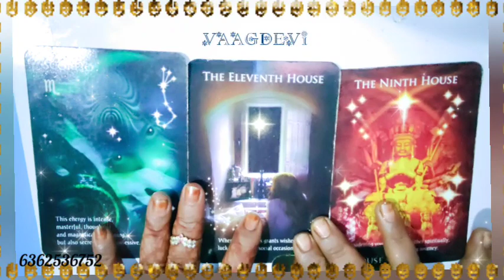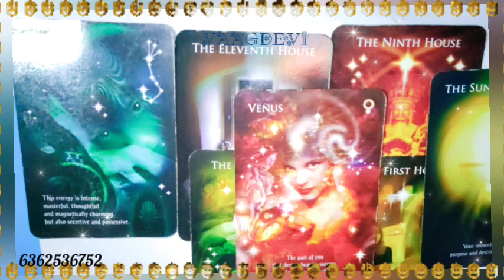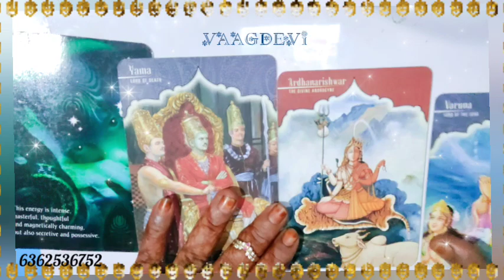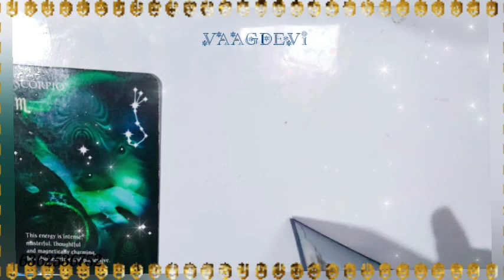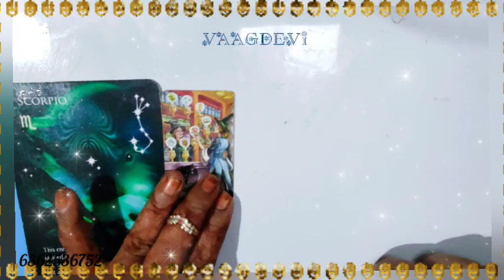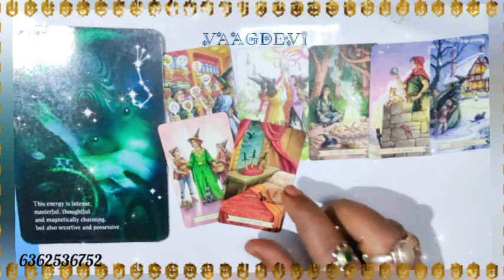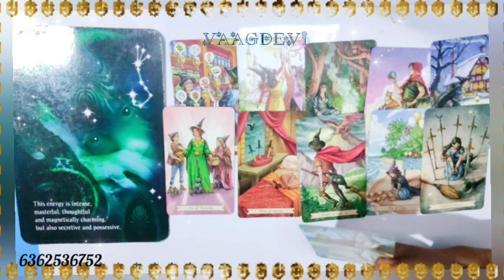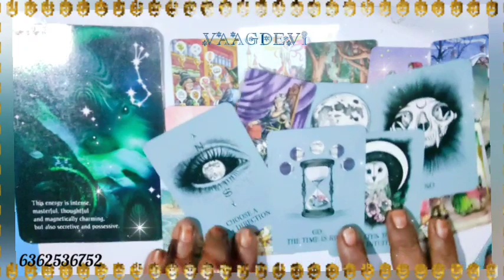ವೃಶ್ಚಿಕ ರಾಶಿಯವರ ಸೆಪ್ಟೆಂಬರ್ ತಿಂಗಳ ರೀಡಿಂಗ್ ಭವಿಷ್ಯ ☔Scorpio horoscope reading September month 🙏❤️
September astrology horoscope love weeklyreading rashi vaagdevitarot kannada blessings guidance tarotreading trendingshorts trendingvideo ನಮಸ್ತೆ ಎಲ್ಲರಿಗೂ ಇದೊಂದು ಜನರಲ್ ರೀಡಿಂಗ್ ಎಲ್ಲರಿಗೂ ಅನ್ವಯಿಸುವುದಿಲ್ಲ ಓನ್ಲಿ ಎಂಟರ್ಟೈನ್ಮೆಂಟ್ ಪರ್ಪಸ್ ಅಷ್ಟೇ ನಿಮಗೆ ಇಷ್ಟ ಆದ್ರೆ ತಗೊಳ್ಳಿ ಇಲ್ಲ ಅಂದ್ರೆ ಬಿಟ್ಟುಬಿಡಿ ನಿಮ್ಮ ಜೀವನದ ನಿರ್ಧಾರ ನೀವೇ ನಿರ್ಧರಿಸಿ ನಿಮಗೆ ಇಷ್ಟ ಆದ್ರೆ ತಪ್ಪದೇ ಲೈಕ್ ಮಾಡಿ ಶೇರ್ ಮಾಡಿ ಸಬ್ಸ್ಕ್ರೈಬ್ ಮಾಡಿ ಧನ್ಯವಾದಗಳು ಮಾಹಿತಿ ಬೇಕಾದಲ್ಲಿ ಸಂಪರ್ಕಿಸಿ ☎️📱📞 🔮🧚🧞❤️‍🔥🙏 ಧನ್ಯವಾದಗಳು.